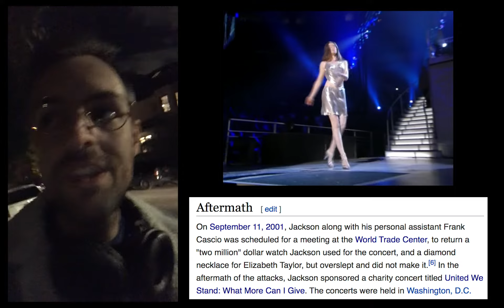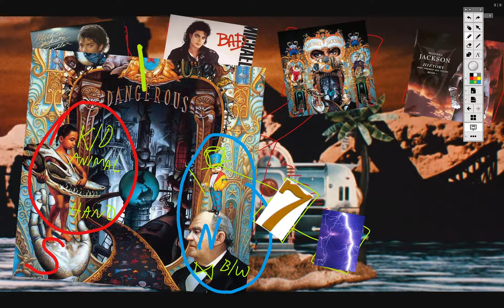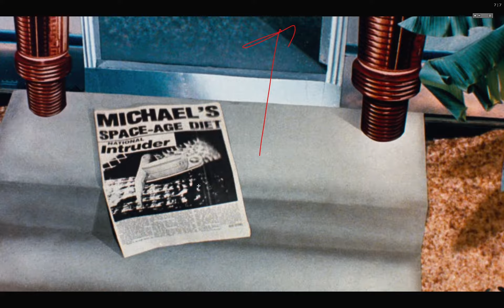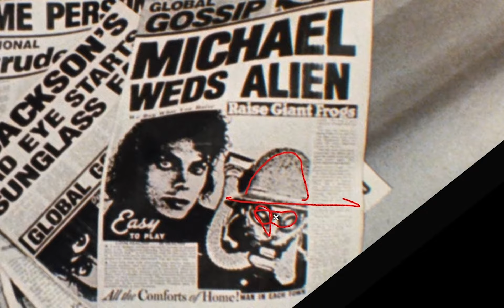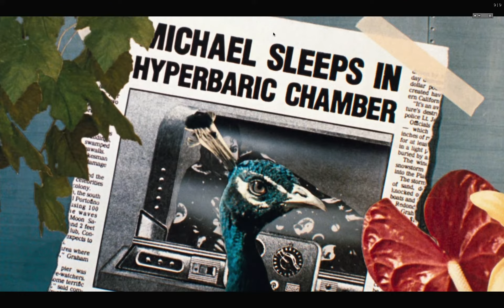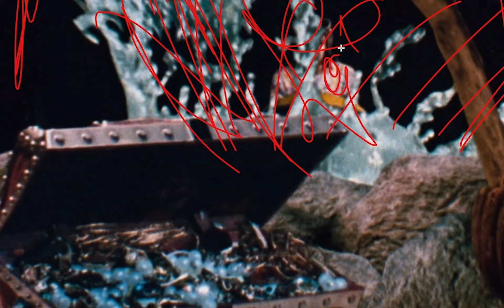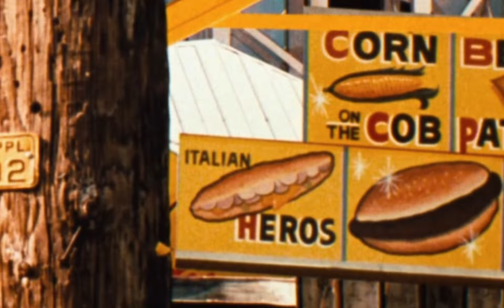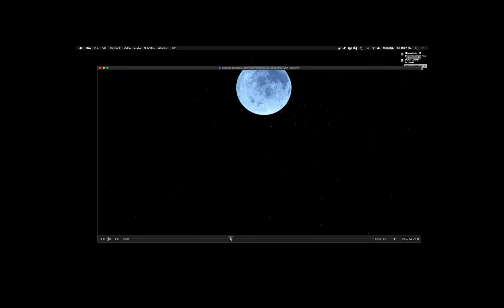9/11 Precog Vortex: Moonwalker [Part 2] — RTCII.021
She pray to God, to Buddha, then she sings a Talmud song
Confusions contradict the Self, do we know right from wrong?
I just want you to recognize me in the temple
You can't hurt me, I've found peace within myself